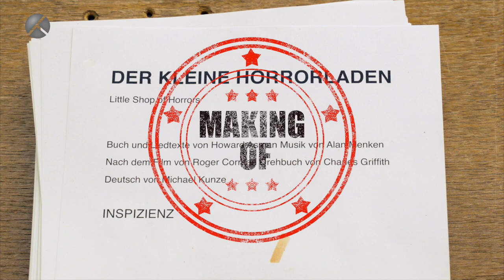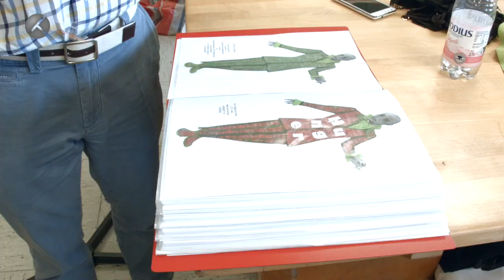Making Of | DER KLEINE HORRORLADEN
Video: Schnittmenge - Büro für Bewegtbild GbR

Musik von Alan Menken
Buch und Liedertexte von Howard Ashman
Deutsch von Michael Kunze
Nach dem gleichnamigen Film von Roger Corman,
Drehbuch von Charles Griffith

Die trashige Filmvorlage von Roger Corman wurde lange belächelt, doch nach der Uraufführung der Bühnenversion am 27. Juli 1982 war LITTLE SHOP OF HORRORS eine der Off-Broadway-Shows mit der längsten Laufzeit, und wurde auch in Deutschland unter dem Titel DER KLEINE HORRORLADEN eine vielgespielte Erfolgsshow.
Mushniks Blumenladen hat keine Kunden, aber welke Blumen, eines bedingt das andere. Seymour, sein linkischer Angestellter, beschäftigt sich mit der Zucht ominöser Pflanzen. Und so wächst in Mr. Mushniks Laden eine geheimnisvolle, sprechende Pflanze, die Hunger nach Menschenfleisch hat. Seymour, der sich in die unbedarfte Audrey verliebt hat, setzt das Gewächs für seine Zwecke ein, um Audreys Freund, den Zahnarzt Orin auf geheimnisvolle Art verschwinden zu lassen. Als die Pflanze ihre Wurzeln nach Seymour und Audrey ausstreckt, wird es Zeit zu handeln …

Die Hits des Horror-Musicals sind Grow For Me, Somewhere That’s Green, Suppertime und Call Back in the Morning – sie haben mittlerweile in allen Altersklassen des Publikums Kultstatus erreicht. Mit der Starbesetzung Bettina Mönch, Michael Schanze, Hans-Werner Olm, Mathias Schlung und Dennis LeGree erreicht das Musical in Bonn eine neue Dimension.

Besetzung:
Seymour - Mathias Schlung
Audrey - Bettina Mönch
Mr. Mushnik - Michael Schanze
Dr. Orin Scrivello - Hans-Werner Olm
Audrey II (Die Pflanze) - Dennis LeGree / Reginald Holden Jennings
Saufbruder, Kunde, Patient, Reporter, Priester, Produzent Bernstein, Patrick Martin, u.a. - Jeremias Koschorz
Soulgirl Chiffon - Beatrice Reece
Soulgirl Crystal - Amanda Whitford
Soulgirl Ronette - Sampaguita Ingeborg Mönck
Ensemble - Yoko El Edrisi, Amelie Conrad*, Cira Gargiulo*, Jacob Gierlich*, Benjamin Püllen*, Tahira Schäfer* [Ersatz]

* Mitglieder Kinder- und Jugendchor des Theater Bonn
Statisterie des Theater Bonn

Band:
Trompete I - Martin Reuthner
Trompete II - Jan Schneider
Tenorsaxophon, Flöte, Klarinette - Matthias Erlewein
Baritonsaxophon, Bassklarinette, Klarinette, Flöte - Martin Schäfer /Marcus Bartelt
Gitarre - Bastian Ruppert
Bass - Rainer Wind
Keyboard I - Jürgen Grimm
Keyboard II - Heinz Hox
Drums - Andreas Pilger

Musikalische Leitung: Jürgen Grimm
Inszenierung: Erik Petersen
Bühne, Kostüme: Dirk Hofacker
Choreographie: Kati Farkas
Lichtdesign: Thomas Roscher
Sounddesign: Stephan Mauel
Einstudierung Kinderchor: Ekaterina Klewitz
Regieassistenz, Dance Captain: Yoko El Edrisi
Bühnenbildassistenz: Ansgar Baradoy
Kostümassistenz: Dieter Hauber
Inspizienz: Tilla Foljanty
Leitung Statisterie: Hans-Jürgen Diekmann
Regiehospitanz: Tory O´Neill
Bühnenbildhospitanz: Selina von Treskow